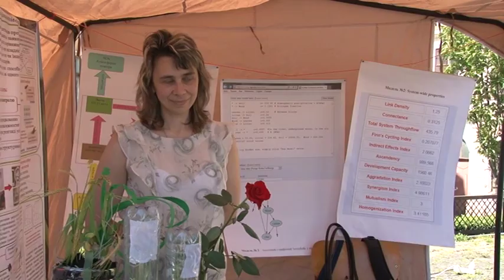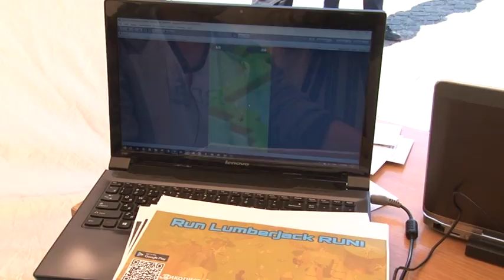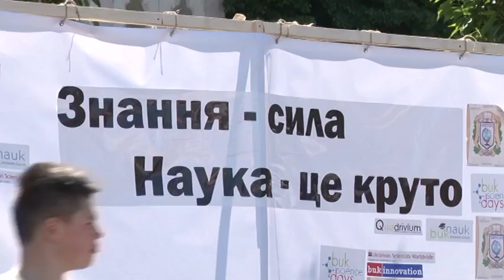Знання - сила, наука - це круто